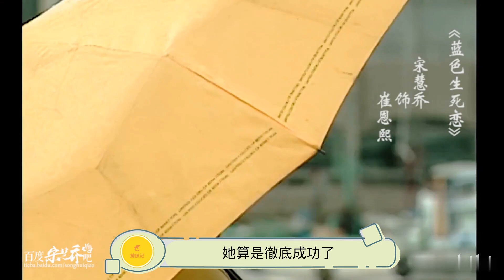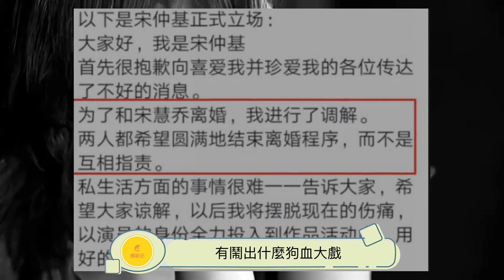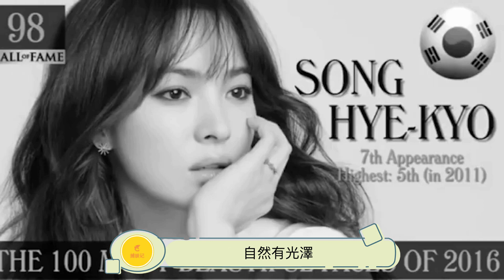41歲宋慧喬最新亮相狀態「封神」，一抹綠色氣場全開！離婚後低沈了好幾年，宋慧喬現在總算翻身了吧？！